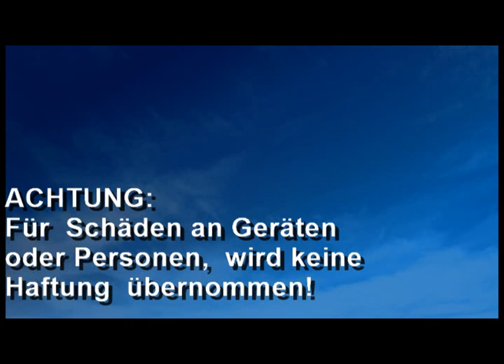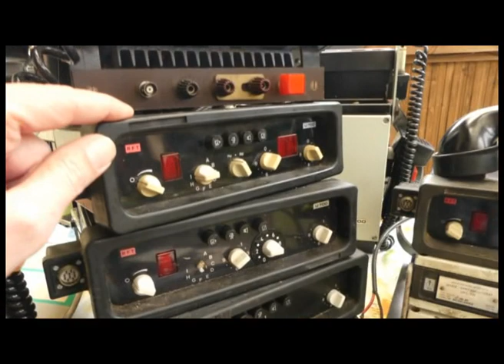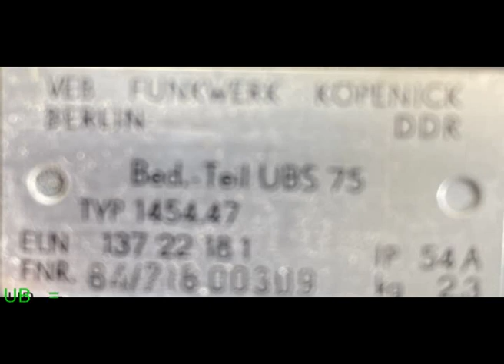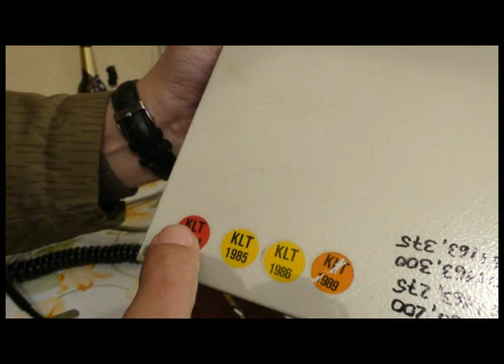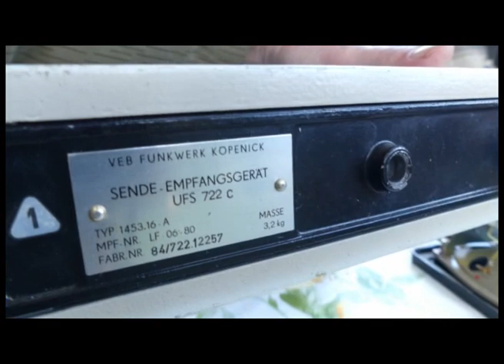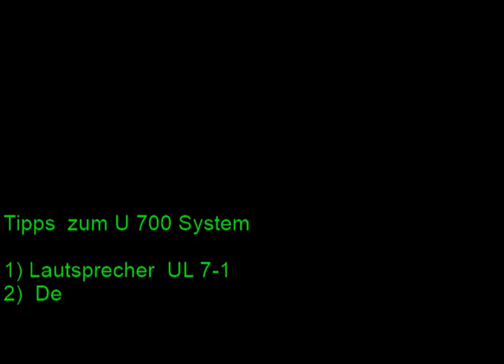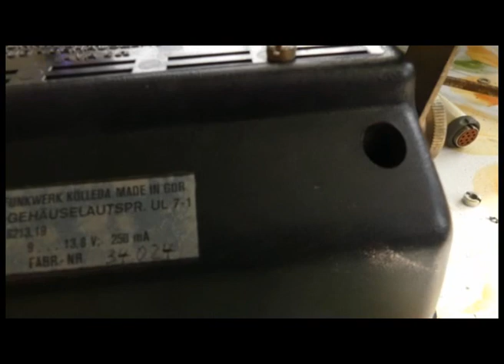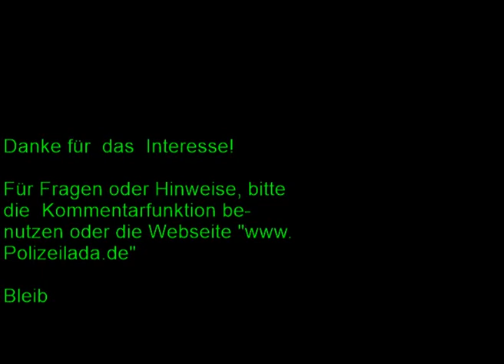DDR Funk - mobile Geräte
Aus unserer Sammlung wollen wir einige mobile Geräte aus dem Funksystem U 700 vorstellen. Dazu gibt es noch zwei Basteltipps.